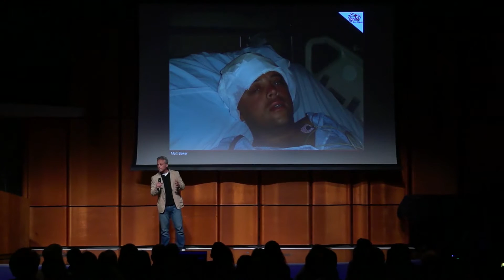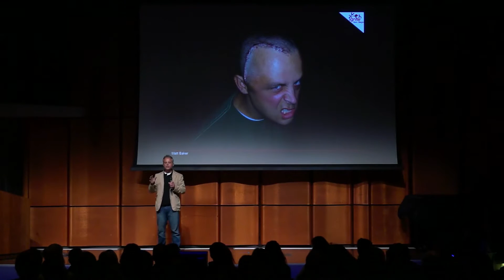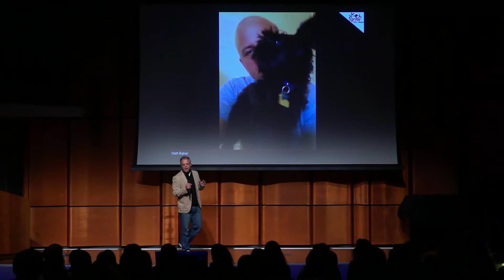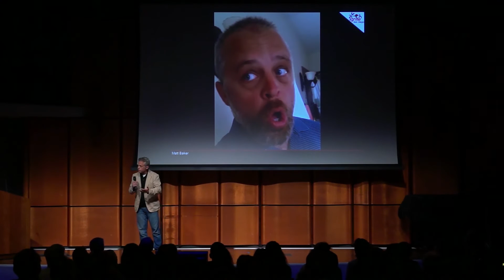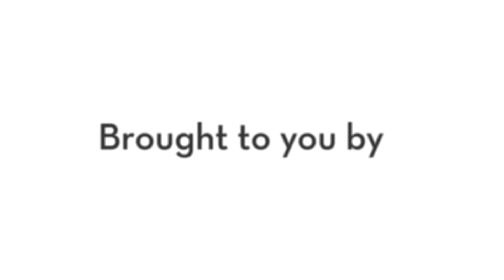The 90 Day Itch | Ignite San Diego #4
Matt Baker shares his journey from bald to bearded and back again.

Ignite San Diego #4 was held February 26, 2015 at the San Diego Central Library.